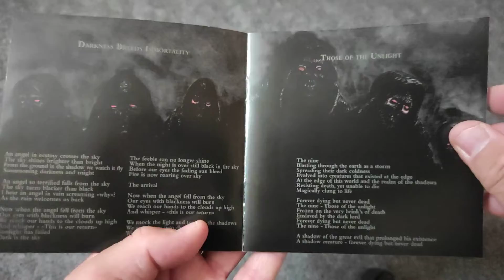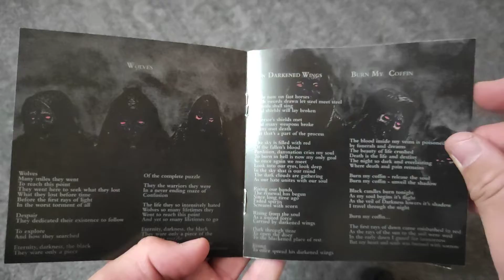Unboxing of the Those of the Unlight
Catalog ID:  OPCD015
Label:  Osmose Productions
New edition completely redone, 8 pages booklet. Not remastered.